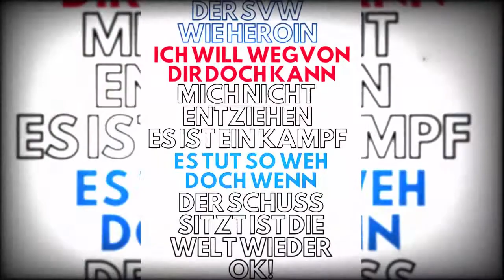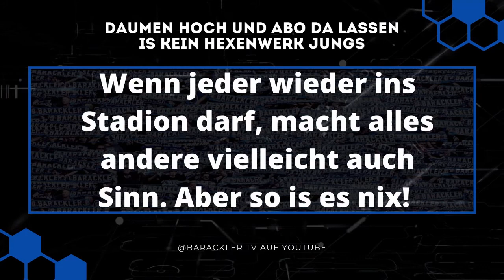SV Waldhof Mannheim 07 Aufstieg 2011 Platzsturm Pyro Nur der SVW!